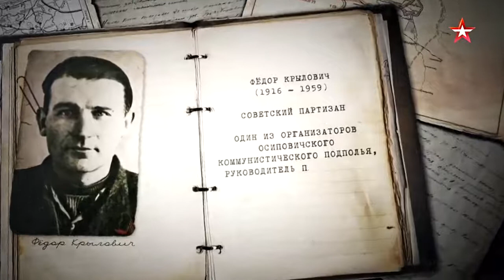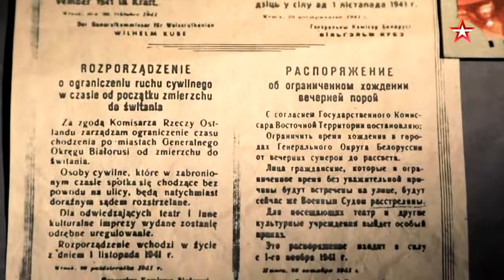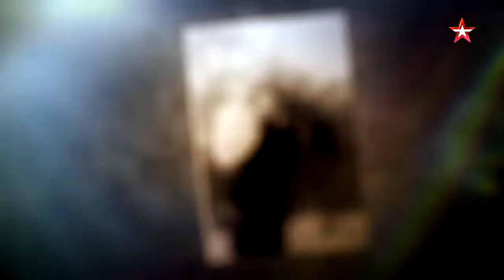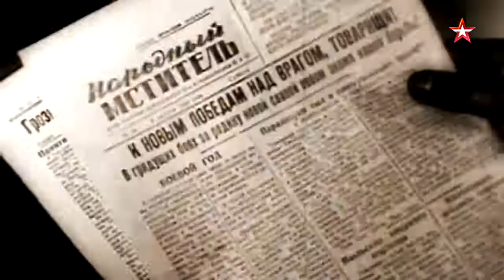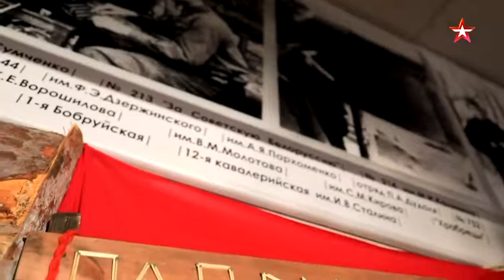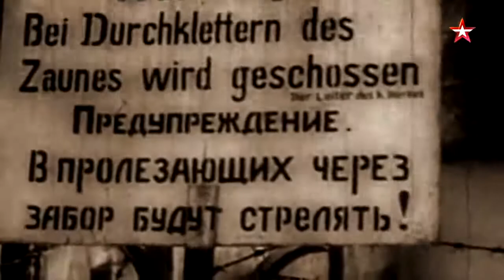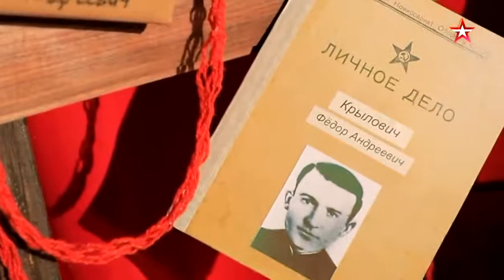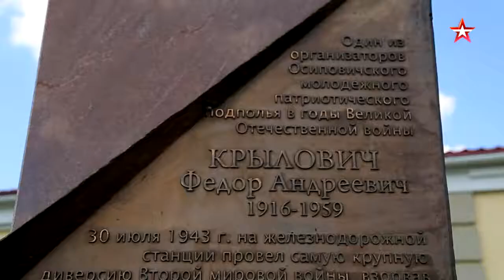229 Федор Крылович